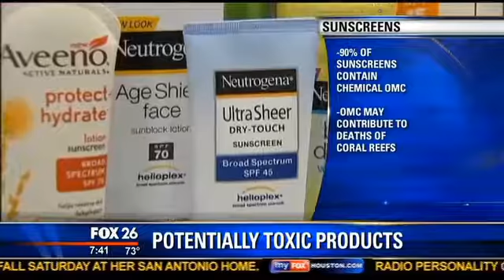Summer Products - Toxicity Precautions - Dr. Noreen The Tox Doc